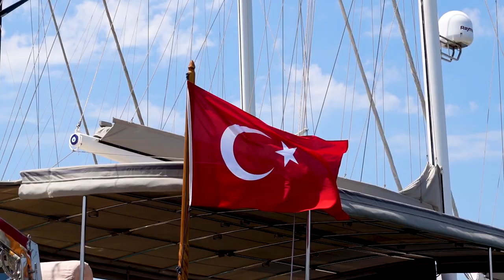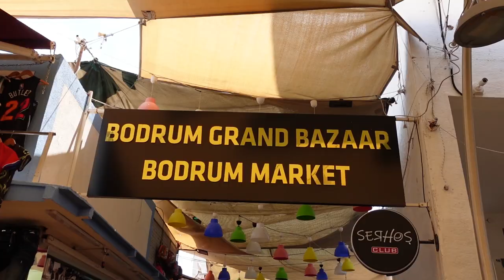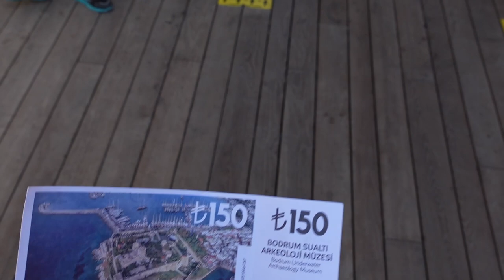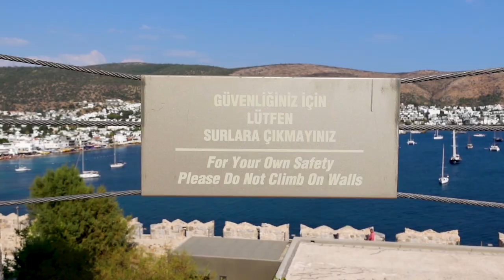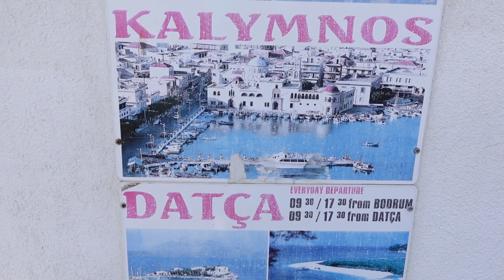FASCINATING Day Trip to BODRUM TURKEY!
Bodrum Turkey: Exploring the ancient Theatre, the Mausoleum of Halicarnassus, Bodrum Castle and a tour of the harbour and markets.

Lots of people holiday in or around Bodrum every year and it’s a very popular place to enjoy the long summer months and relax on the Turkish Riviera. I did just that and decided to catch a local bus into the city and take a tour around some of its incredible sites – both old and new.

I started down on the harbour and made my way through a labyrinth of narrow streets to the busy market area. There is plenty of opportunity for a deal or two especially if you like your brands. After a quick look around I headed over to the city’s fortifications.

Bodrum castle was built in the 15th century by the Knights of St John and is one of the city’s most prominent tourist attractions. Inside it’s possible to walk around and explore the towers, courtyard and recently updated museums. Make sure you find your way up to the top and take in the spectacular views across the harbour, beaches and the rest of the city.

Next on my list was the mausoleum of Halicarnassus which was about 20 minutes walk away from the castle. This is the site of a humongous tomb built for Mausolus – a former ruler of Caria. The tomb was built nearly 2500 years ago and would’ve stood more than 40 metres tall. Sadly it was destroyed in the 16th century leaving just ruins where it once stood.

My final destination was the ancient theatre of Halicarnassus – a Greco-Roman theatre built in the fourth century BCE. The theatre is about 10 minutes walk on from the mausoleum and free to enter. It’s positioned on the side of a hill so not only do you get to experience the sight of such a historic place but if you climb to the very top (which you are allowed to do) the panoramic views across Bodrum are outstanding. It was the perfect place to end the video so that’s exactly what I did.

I’m glad I got to spend the day in Bodrum and take a tour of some of its many sites – lots of history, entrancing architecture and wonderful views. Definitely recommended.

📖 CHAPTERS:
📖 00:00 Welcome to Bodrum!
📖 01:07 Bodrum Grand Bazaar & Market
📖 02:17 Bodrum Castle
📖 05:22 Mausoleum at Halicarnassus
📖 07:57 Bodrum Ancient Theatre

🎵 I’ve Found my Way by Hallman feat. ELWIN
🎵 Vivacity by Phello